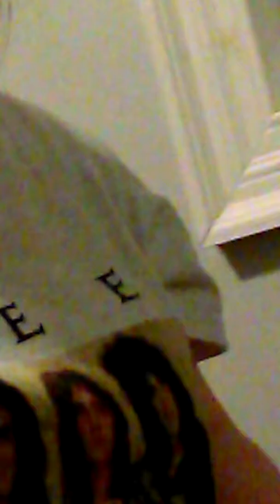Jess does not like fireworks 😖